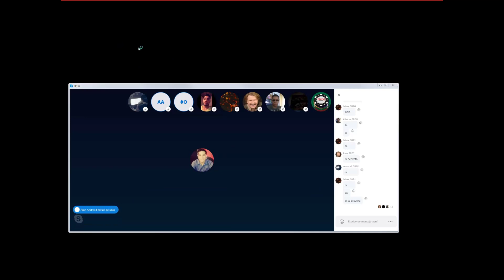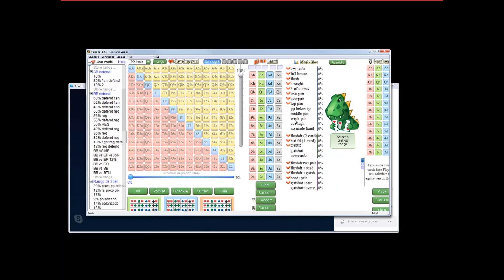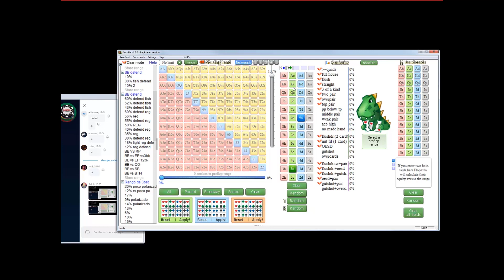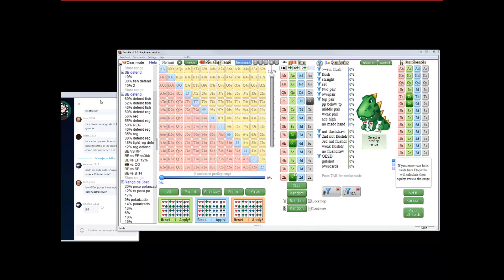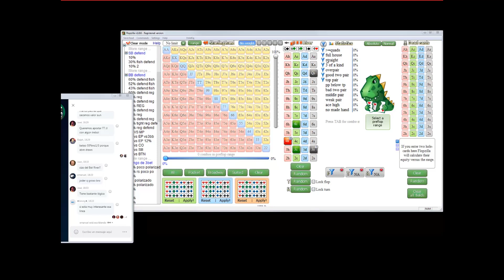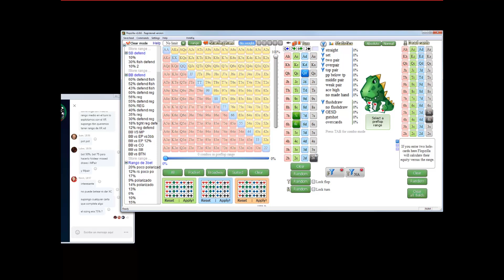Cbet IP , delayeds , probes (curso avanzado de poker)